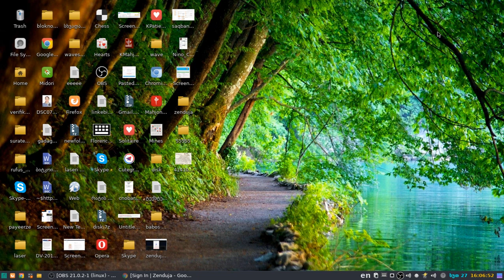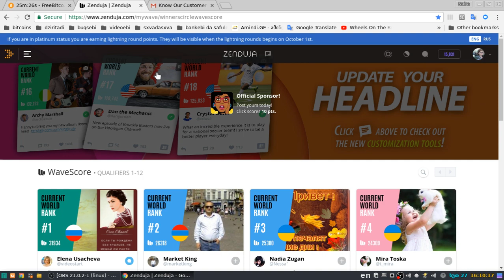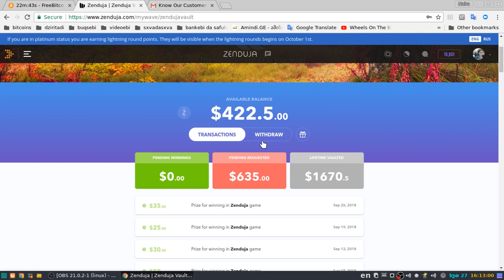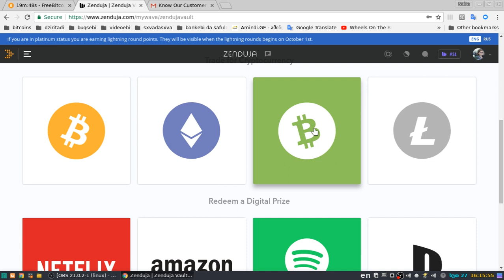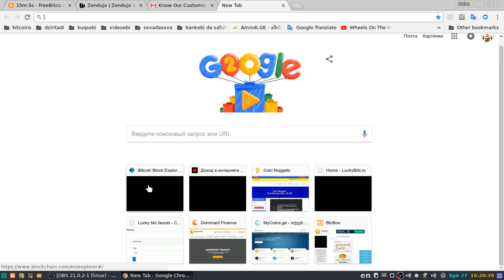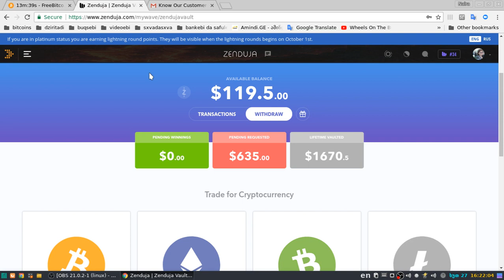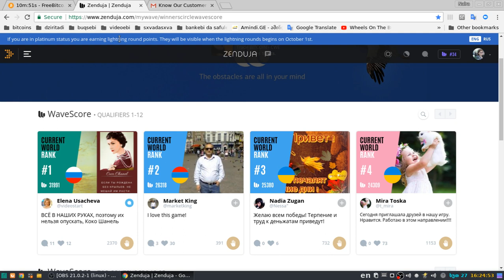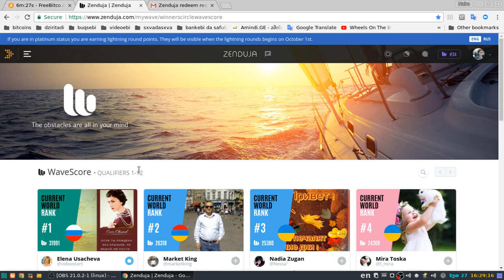ფულის გამოტანა Zenduja- დან, ახალი პირობები .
გთხოვთ ჩამოშალეთ და ყურადღებით წაიკითხეთ ტექსტიც!
უნიკალური სოციალური ქსელი, გამომუშავება ყოველგვარი შესატანის გარეშე, უფასოდ! აქ ყოველი კვირის ბოლოს გვიხდიან იმ კვირაში დაგროვილი ქულების მიხედვით.
ყოველი ორშაბათის 11 საათიდან იწყება ქულების დაგროვება, ვაგროვებთ ქულებს ვიდრე მოვხვდებით საპრიზო ადგილზე, ანუ პირველ 12-ში
   რაც ყველაზე მთავარია, კომპანია ფულს გვიხდის! გვიხდის ნებისმიერი კრიპტოვალუტით!
შესაძლებელია გამოტანა იმანის საფულეშიც, დარეგისტრირდით კრიპტოვალუტა კი განთავსებულია მისამართზე სადაც შედიხართ იმავე იმეილით და პაროლით, რითაც იმანიში.
   და კიდევ სასიამოვნო სიახლე, სულ მალე , 1-ლი ოქტომბრიდან ჩაეშვება ზენდუჟა4, დაიწყება გათამაშებები უამრავი პრიზებით, გათამაშებაში მონაწილეობას მიიღებენ პირველ ათასეულში გასულები, ხოლო პირველი ხუთასი დამატებით, ყოველკვირას მიიღებს 10$
    გელით ჩემს გუნდში!
skype:  naiko-cherkezi